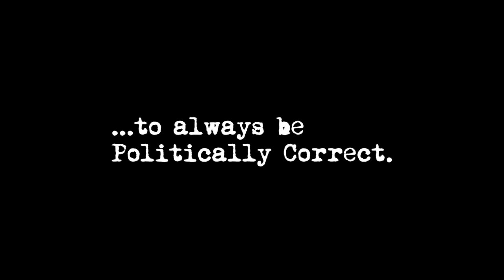GROUP Preview Trailer 2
GROUP is a comedy web series about group therapy.  The first episode will be uploaded November 13th 2013.  GROUP (the web series) is starring Kevin Harty and Patricia McInerney, written by Monty Engs and Makoto Usotsuki, directed by Monty Engs and produced by KAMA Productions.
KAMA Productions is:
- Kevin Harty
- Andrew Bennett
- Monty Engs
- Amanda Bennett